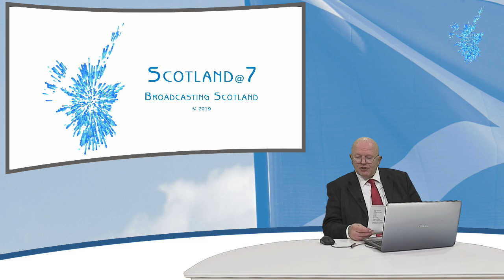Westminster Live - 08/04/2019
2.30 pm - Oral questions - Housing, Communities and Local Government (including Topical Questions)

Urgent question - Access to Medical Cannabis - Sir Mike Penning

Urgent question - Situation in Libya - Stephen Gethins

Ministerial statement - Publication of the Online Harm White Paper - Jeremy Wright

Business Statement - Business Statement by the Leader of the House - Andrea Leadsom

Motion - Statutory Instrument relating to Draft Electronic Communications (Amendment Etc.) (EU Exit) Regulations 2019 - Margot James

Motion - Statutory Instrument relating to Draft Trade in Torture Etc. Goods (Amendment) (EU Exit) Regulations 2019 - Dr Liam Fox

Backbench Business - General Debate on UN International Day for the Elimination of Racial Discrimination - Faisal Rashid

Adjournment - Visas for non-EEA citizens working in the UK fishing industry - Mr Alistair Carmichael

Broadcasting Scotland is a new broadcaster for Scotland, producing programmes from a Scottish perspective, targeting audiences, inside Scotland and beyond. We can only be the independent TV channel you want with your support, so please sign up to be a Broadcasting Scotland Supporter